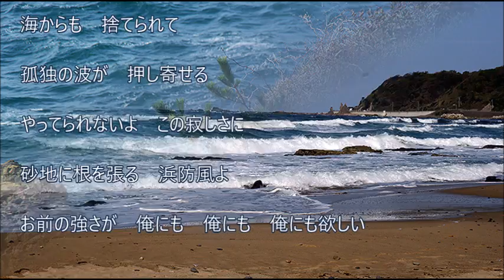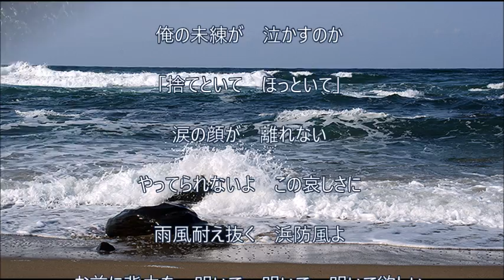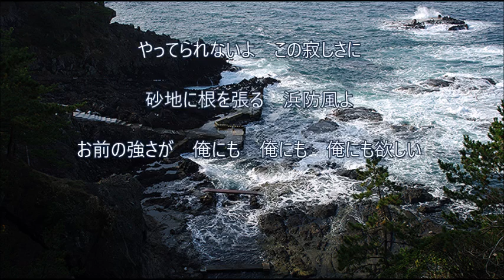「浜防風」山崎ていじ cover HARU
2019年1月23日発売の新曲です。